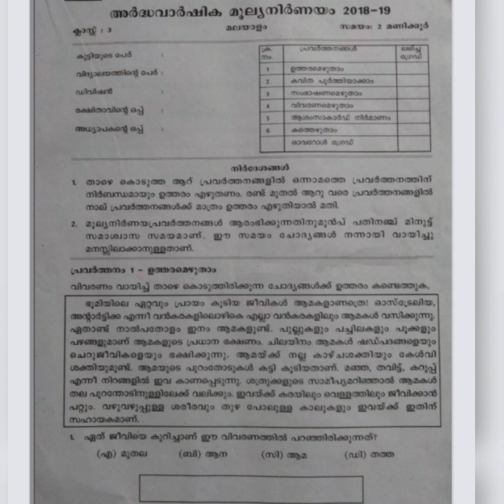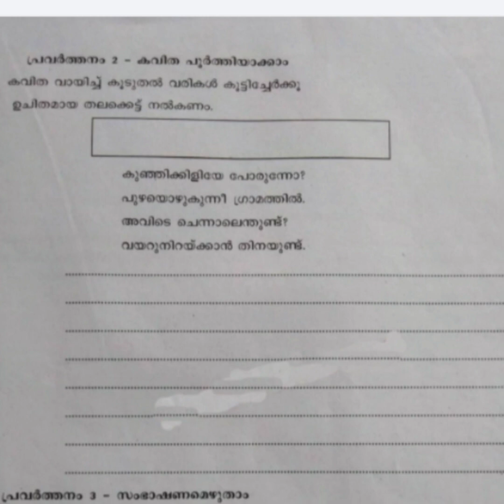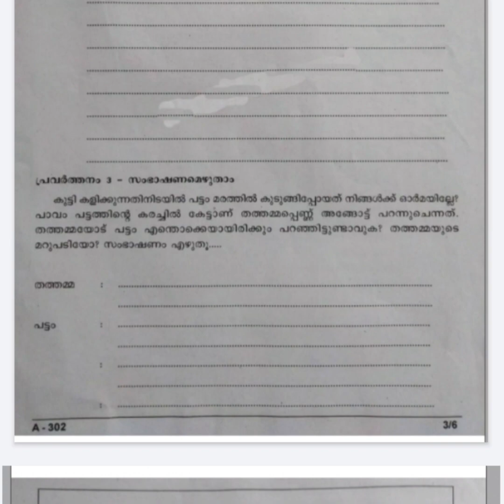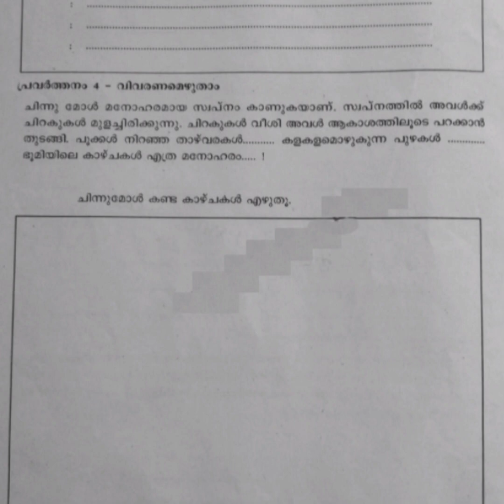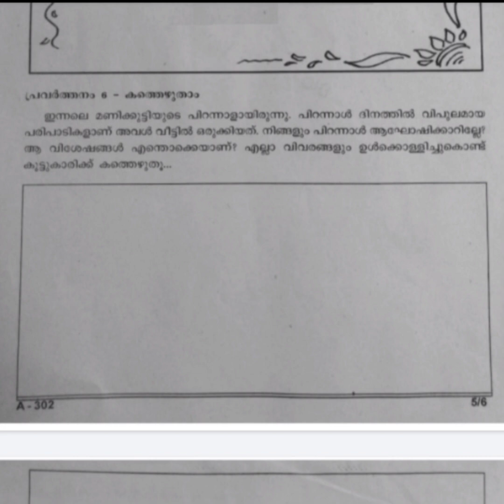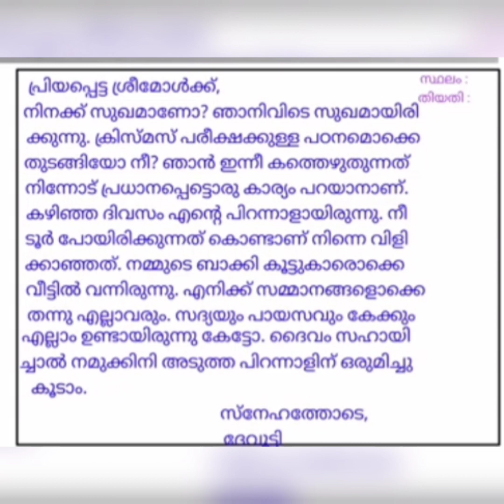Class 3 Malayalam Second term question paper with answers